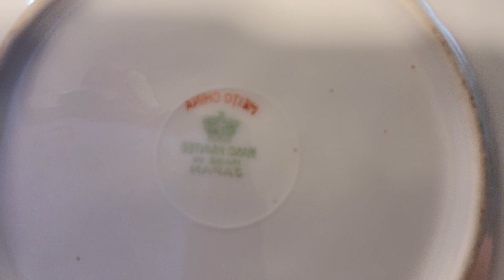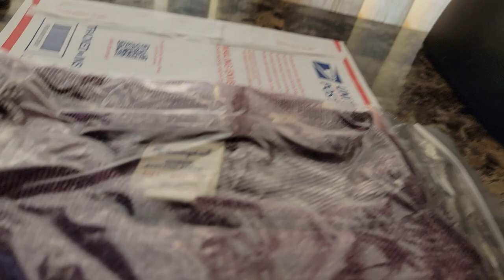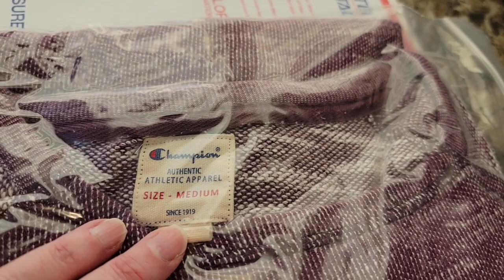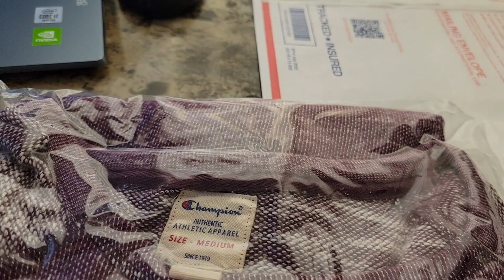GOODWILL Haul | Thrifted Finds to Sell for Profit | Full-time Reseller's Journey Podcast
👉You can see in this video ⏩ GOODWILL Haul | Thrifted Finds to Sell for Profit | Full-time Reseller's Journey Podcast

✅ I'm a thriftier & reseller LIVE on YouTube every Monday @11:30am & @6:00pm et, Tuesday @11:30am,  Wednesday @11am & @4pm et, Thursday @11:30am, Friday @11:30am & @7pm et and Saturday @10pm et. I also have eBay, Etsy & Poshmark stores. In today's video, we will be discussing "Thrifted Finds to Sell for Profit | Double Live Sale Day | Full-time Reseller's Journey!"